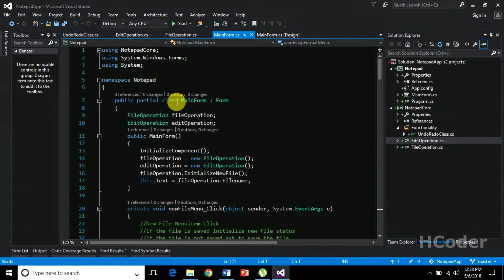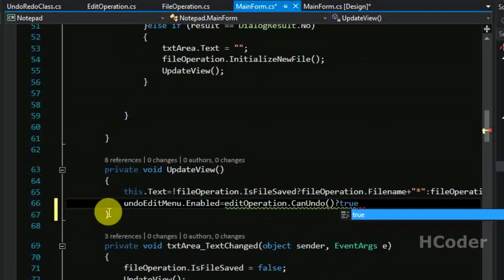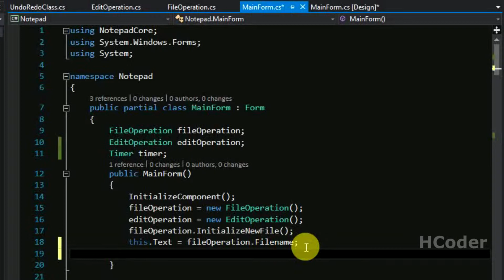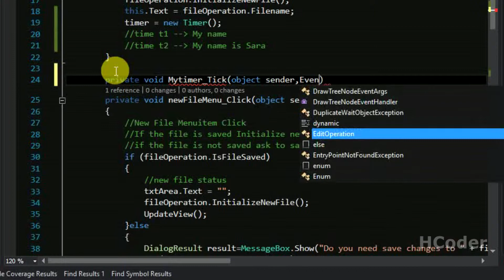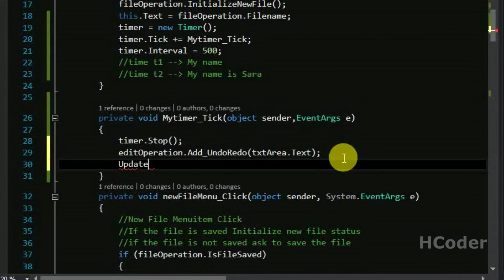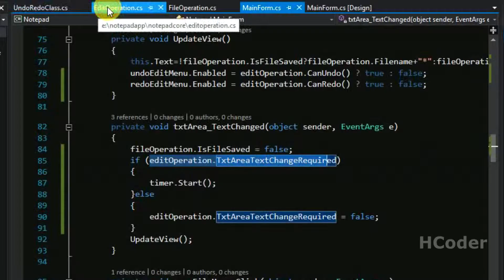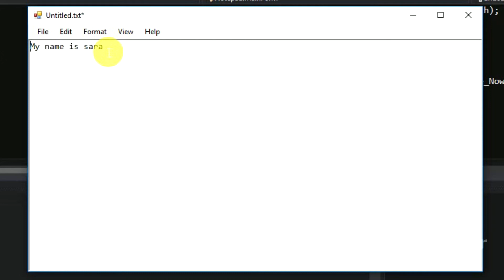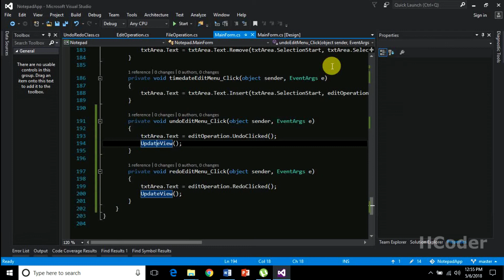Notepad using C# UndoRedo Implementation part 3 C# Beginner Tutorial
This C# tutorial for beginners helps you build a notepad application from scratch. Watch this Notepad using C# beginners tutorial series and get started with C#!

In the last 2 videos, We implemented UndoRedo Class that has stacks to hold values and other methods to achieve functionality and modified EditOperation class to achieve the same at the businesslogic level.

In this video, We are implementing Undo Redo functionality in the main form itself. From UI perspective we are utilizing the C# classes we implemented previously and using the timer in C# in combination with user modify event handler, we save data to the stacks and get the functionality implemented in the way we wanted. We demoed the result we got.

 This is a 3 part video implementation. Only after the 3 videos we can see the functionality in action. Otherwise, we could just use the build in methods of richtextbox itself to get this functionality done.

Enjoy this C# beginner tutorial series.